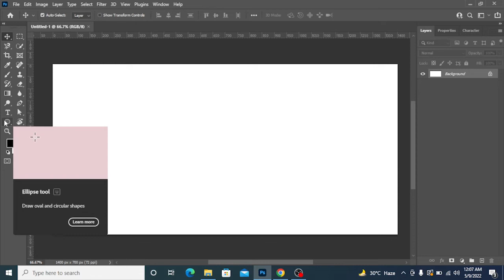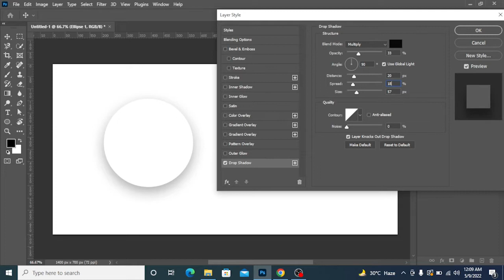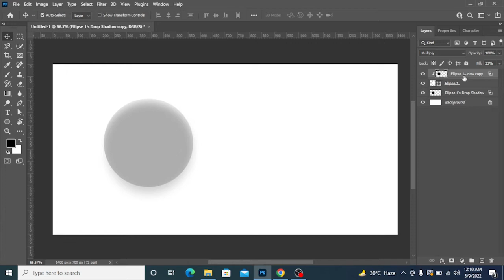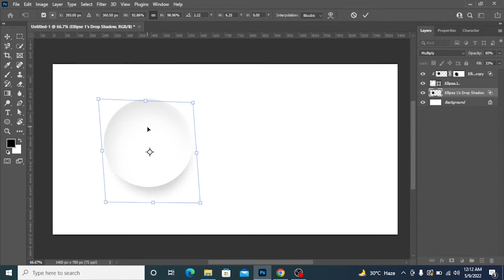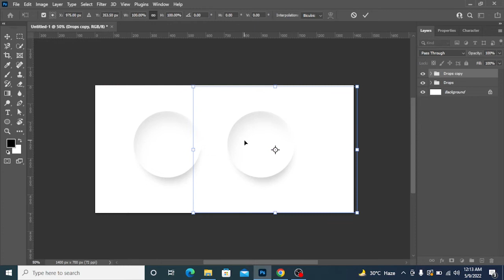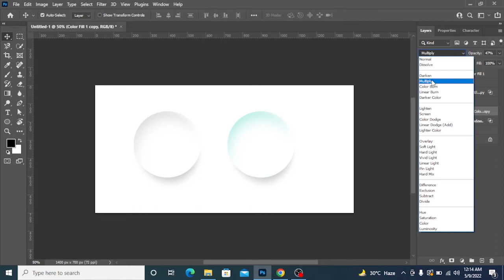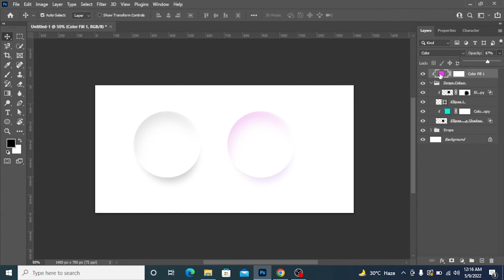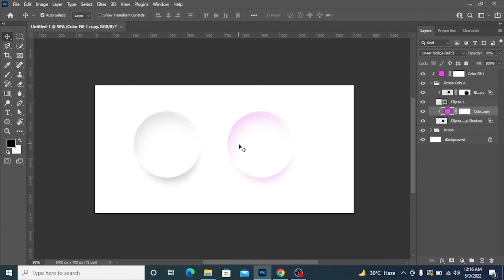Adobe Photoshop | How To Create A Water Drops With Circle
Hey Everyone! Here you learn about water drops. Also, you will learn how to learn short keys and quick designs.